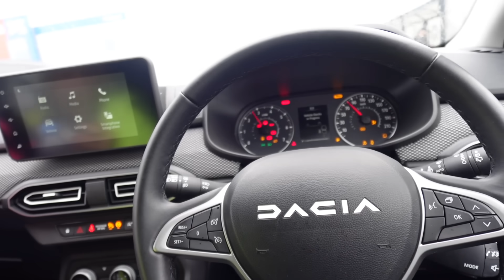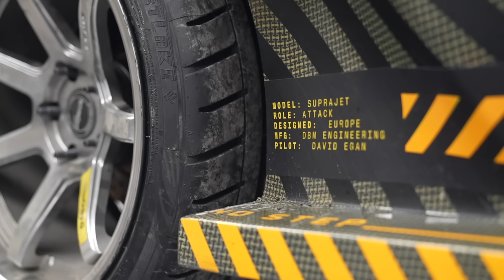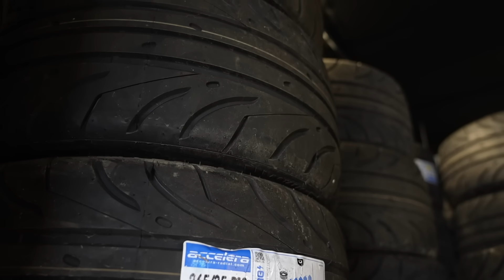Chelsea Denofa Drives my Lightweight Competition E36 (In Ireland)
Chelsea was huge part of planning this build - so I was happy to see him turn some laps! LZWT day 1 will be streaming Saturday at 11:30AM EST!